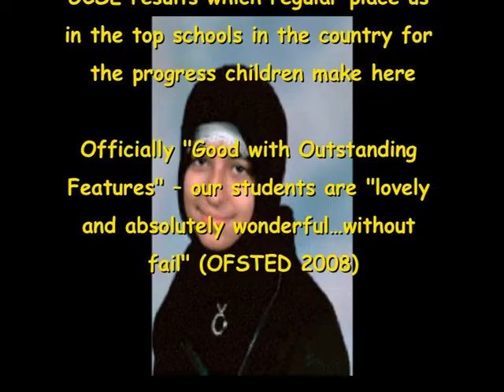Promo_2008_Master.dv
George Mitchell School promotional video 2008. New film currently in production- due September 2010.